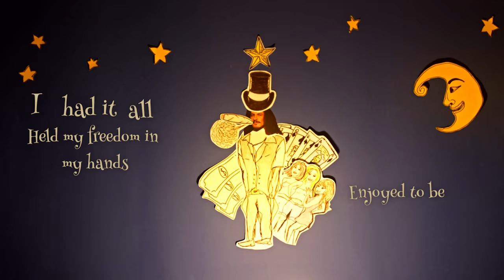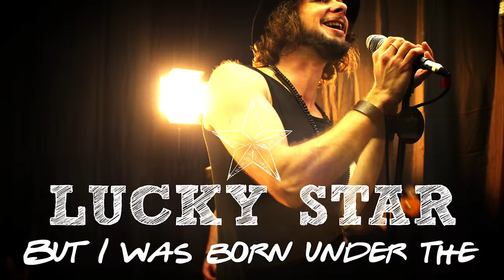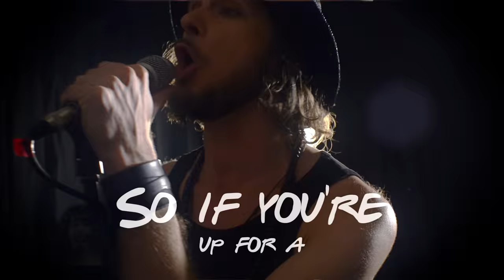Ozone Mama - Man On The Run (Lyric Video)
Official lyric video for 'Man On The Run' from the album 'Sonic Glory'.
New album is out now!
Directed and edited by Ákos Debreczi
Cameramen: Ákos Debreczi and Imre Barta
Puppet scenery: András Gábor, Ákos Debreczi
Makeup artist: Katalin Kontra
Producer: Katalin Borbola

Recorded at LV Hang Stúdió by Gábor Nóniusz
Mixed by Michael Rich at Karma Studio East
Mastered by Stephen Marsh at Marsh Mastering

For hard copy please send an email to:
LYRICS:

Gypsy woman said it on the day I was born
„The boy would be a son of a gun”
He will be a prowler, downtown ramblin’ gambler
Makin’ all the ladies scream and shout

As the years were passing by and I was growing older
Fortune teller seemed to be right
I had it all, held my freedom in my hands
Enjoyed to be a high-flyin’ man

I don’t know where I’m heading to
But I was born under the lucky star
I have my magic ship, so if you’re up for a trip
Sail with me and leave all behind

One day a preacher came to me with Bible in his hands
Told me to follow his ways
’No’ was the answer so he called me a sinner
And I became a man on the run

With a pitchfork in their hands they chased me out of town
I heard the baying of the bloodhounds behind
Now I’m just following the river, and see what morning brings
All my troubles will be far behind